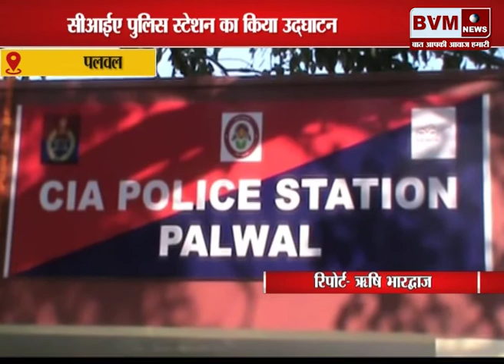पलवल║सीआईए पुलिस स्टेशन का किया उद्घाटन